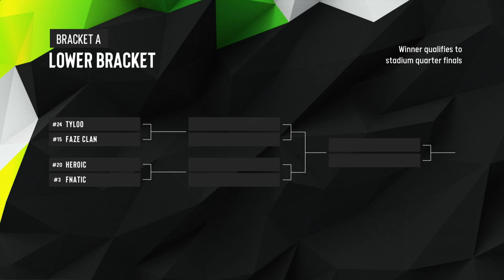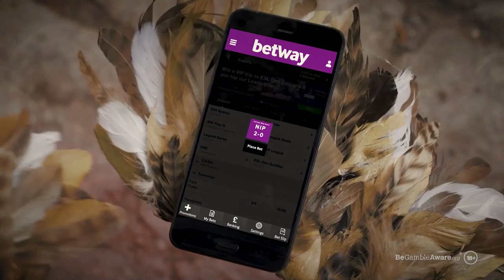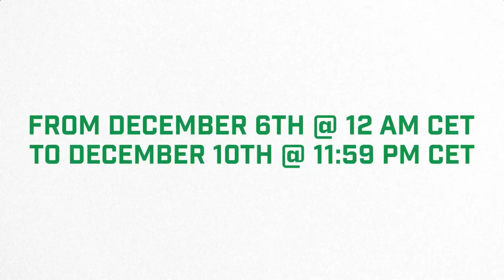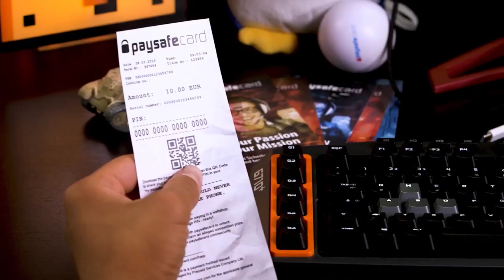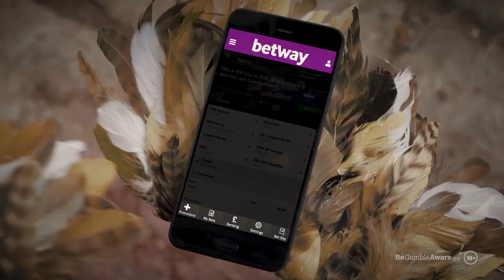LIVE: Mousesports vs. ATK - ESL Pro League Finals - Group B - B Stream